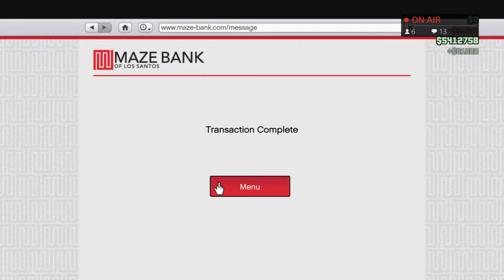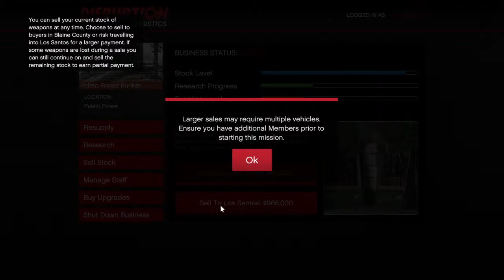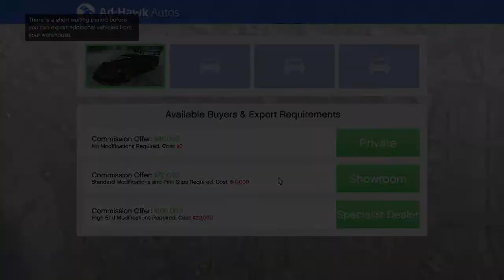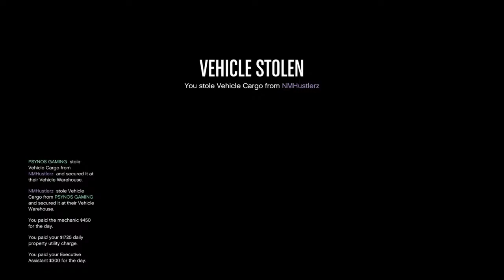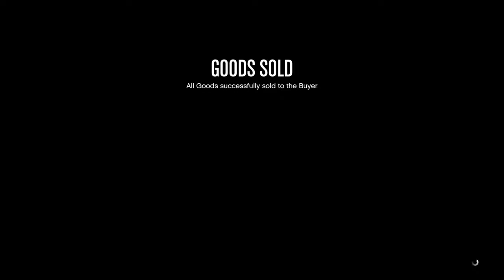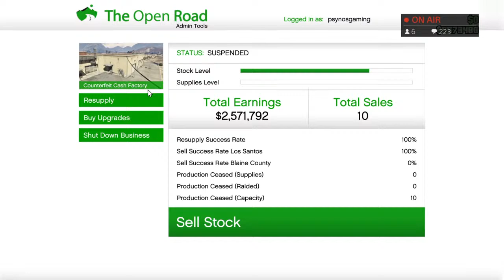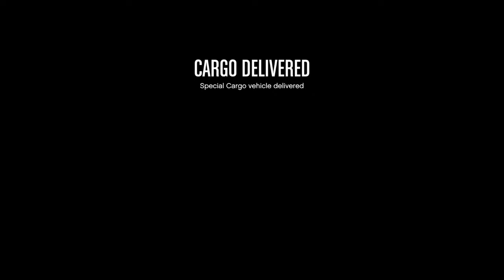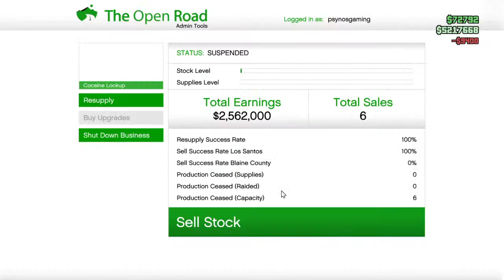Grand THEFT AUTO V GamePlay on PS4 (Bang to 21k)....live From kingston Jamaica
Grand Theft Auto is a series of action-adventure games created by David Jones and Mike Dailly. Later titles were developed under the oversight of brothers Dan and Sam Houser, Leslie Benzies and Aaron Garbut. Wikipedia
First release: Grand Theft Auto; 21 October 1997
Latest release: Grand Theft Auto V; 17 September 2013
Designers: Leslie Benzies, Simon Lashley, David Jones, Imran Sarwar, Billy Thomson
Publishers: Rockstar Games, Take-Two Interactive, Capcom, MORE

Hey guys its your bwoy! I do appreciate your feed back! I do this because it makes me happy and I wanna share that joy with everyone around me. It's all about comedy meets gaming and my goal is to be the first Jamaican male game streamer to make it big!!! So help me spread the joy and love to world. Psynos out! Godbless.